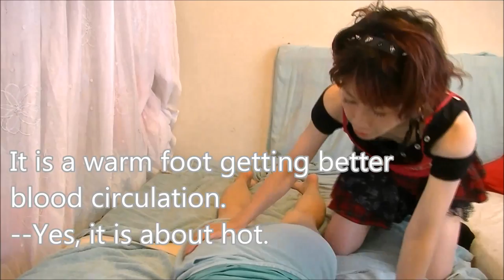【やばい】腰痛女性への整体／ポジショナルリリース【りらく屋】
友人宅での撮影です。腰痛がやばくなってきたという３０代女性のエミさんに頭～足まで全体的な整体を行いました。
多忙による疲れが溜まりすぎて体じゅうの緊張が強く、弱めに押してもいつも以上に痛がったり怖がったりで非常にほぐれにくかったので、呼吸の誘導もしながらカウンターストレインや操体法、振せん法、ストレッチなどで体を整えました。
店舗では施術着（ズボン＋シャツ＋エプロン）着用、子どもはおりません。